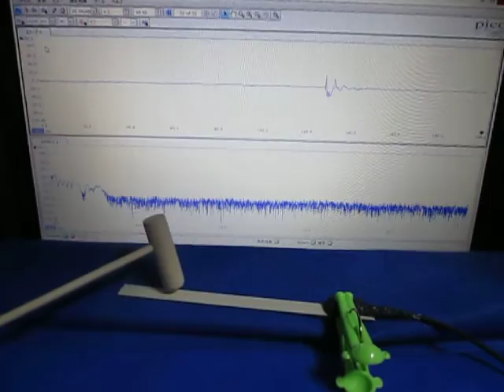超音波実験 Ultrasonic experiment